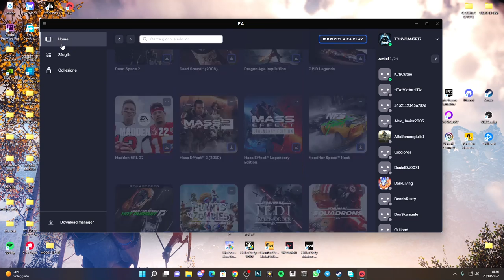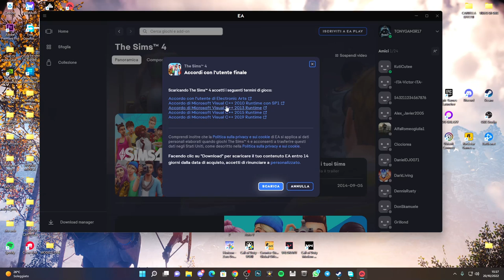COME SCARICARE THE SIMS 4 GRATUITO SU ELECTRONIC ARTS (EA) - TUTORIAL ITA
In questo video, ti mostrerò come scaricare e installare The Sims 4 gratuitamente per giocare sul tuo PC o laptop Windows sul launcher EA, FREE TO PLAY. The Sims sono giochi fantastici e ora The Sims 4 è diventato un gioco gratuito. Ciò significa che è un download gratuito per sims e puoi installarlo sul tuo computer Windows gratuitamente e mantenere il gioco per sempre! Spero ti piaccia il gioco gratuito di The Sims 4!

 (PER PROBLEMI DI LINK ENTRA SU DISCORD CHE TI PASSO IL PACK)

PC:
MOBO: B450 GAMING PLUS
CPU: R5 3600
GPU: 1660 SUPER
RAM: 16 GB
CASE: 4000D AIRFLOW CASE CORSAIR

VIDEO TUTORIAL
               GAMES---TECH---MICROSOFT